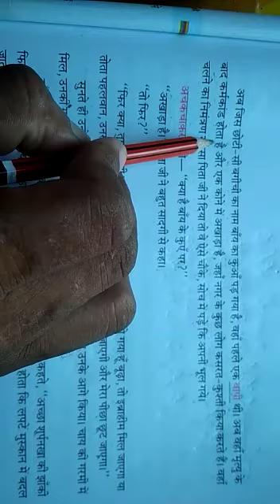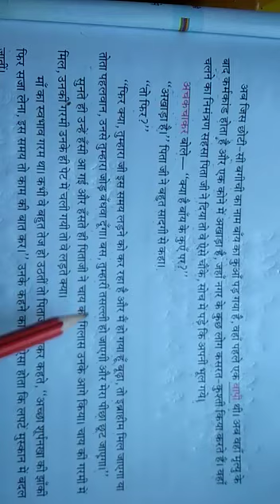पाठ :7 गरम खत ठंडा जवाब VIII HINDI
CLASS VIII HINDI